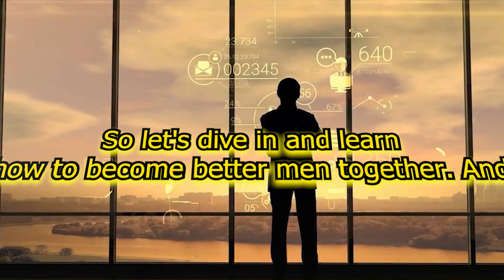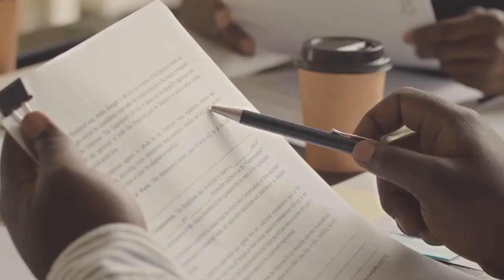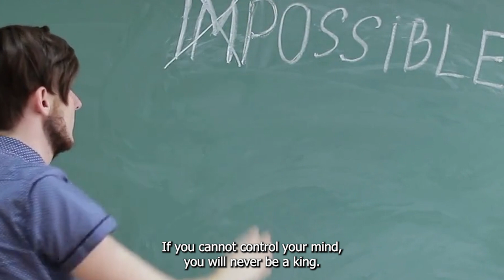Unbelievable Trick to Transform Boys into Respectable Men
we reveal an unbelievable trick to transform boys into respectable men. By teaching boys the power of emotional intelligence, empathy, and self-awareness, you can help them develop into confident, respectful, and compassionate individuals. We explore the importance of encouraging emotional expression, promoting healthy communication, and modeling positive behavior to help boys become the best version of themselves. If you're looking to make a positive impact on the next generation of men, this video is a must-watch. Join us as we share our tricks for transforming boys into respectable men and shaping the future of our communities.

📢 Credits:
🖼️ Photo Credits: Stock Footages
📹 Video Credits: Edited by "Pc Psychology" Team